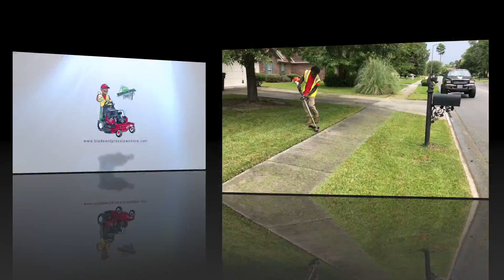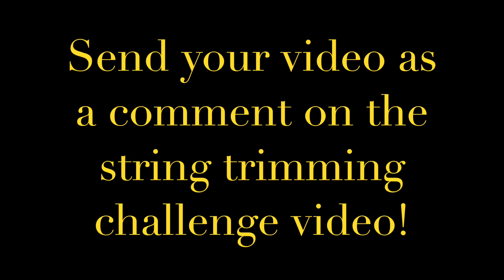Cutting through grass with the skill of a surgeon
Blades of Grass Lawn care is showing skills by cutting through grass with the skill of a surgeon